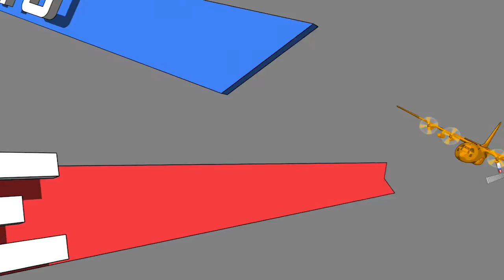Yokota Air Base Hosts Missile Defender of the Year Award Ceremony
DescriptiThe military mission can be a difficult one, and service members are often recognized for the hard work they do, sometimes with medals, and other times with footballs.  Petty Officer Phill Stuart reports from Yokota Air Base where American and Japanese service members’ receiving skills were put to the test in a unique award ceremony…
on